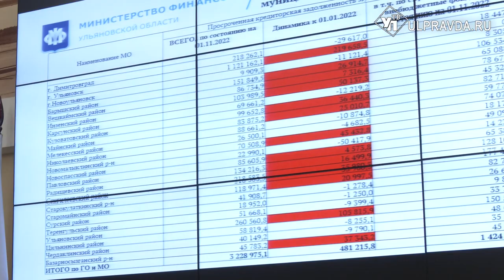Культура, бизнес и деловой климат. Что обсуждали на штабе по комплексному развитию региона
Глава региона начал заседание с новостей об областном бюджете 2023 года, который накануне приняли депутаты Законодательного собрания.